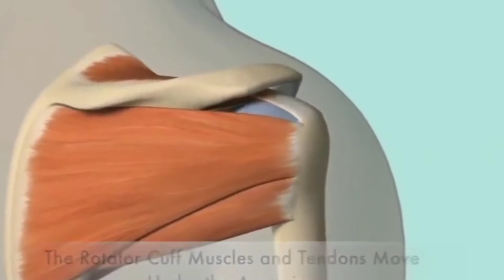Shoulder impingement | shoulder pain treatment | how to check at home